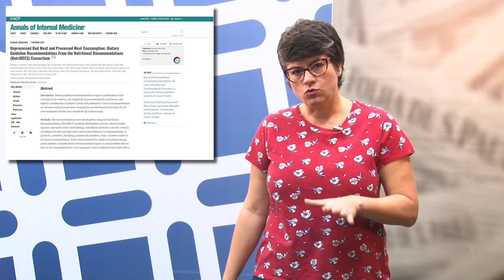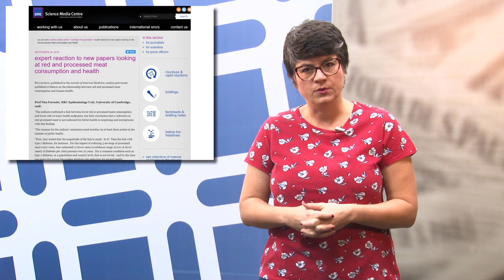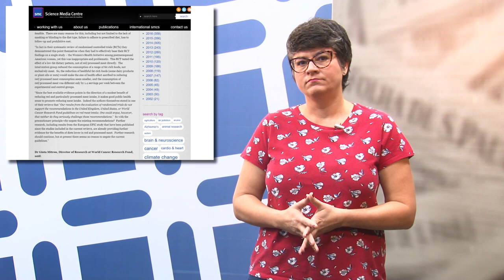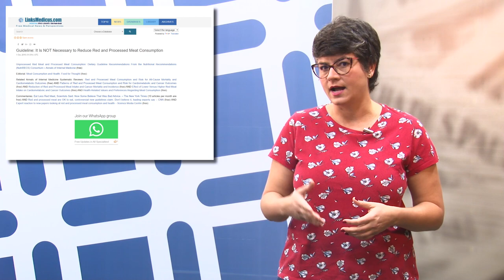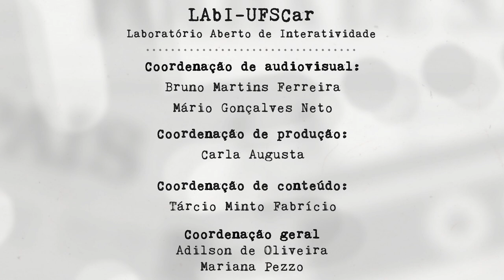Mídia e Ciência - Ep. 93 - "Não, o churrasco não está liberado"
Em 30/9, uma nova edição do periódico científico Annals of Internal Medicine chegou
com material explosivo: um conjunto de novos estudos, acompanhado de novas
diretrizes alimentares que minimizam os riscos de comer carne vermelha. As
recomendações rapidamente foram muito criticadas, e um grupo de especialistas
inclusive já pediu pra revista que aguarde uma nova revisão, alertando sobre potenciais
danos. Mas, a mídia não espera, e o assunto rapidamente virou destaque no mundo todo.
Este é o tema desta edição de Mídia e Ciência.